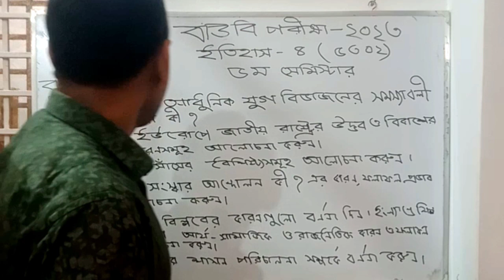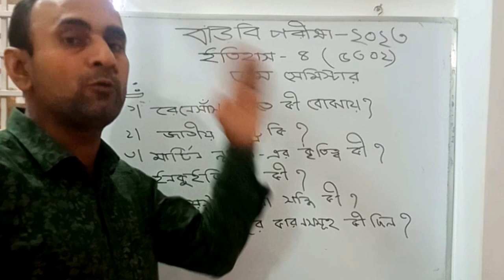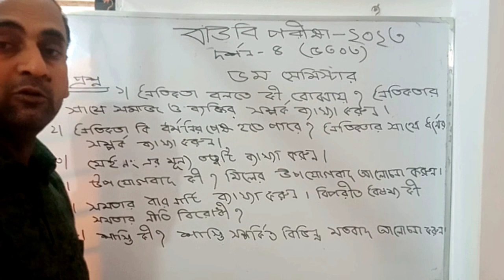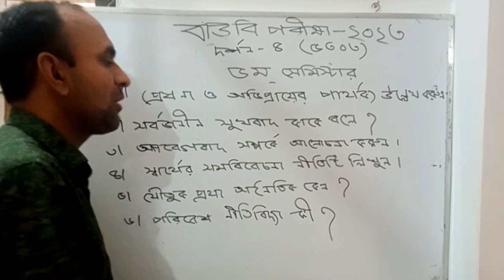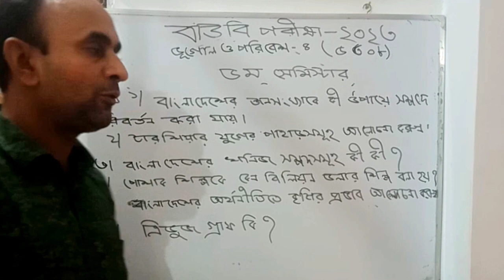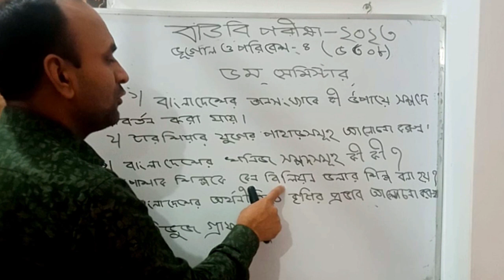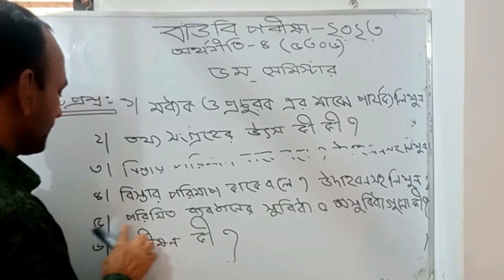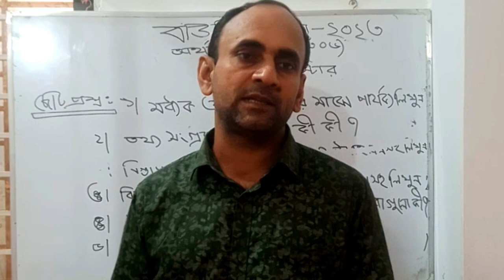বাউবি পরীক্ষা ৫ম সেমিস্টার ইতিহাস-৪, দর্শন-৪, ভূগোল ও পরিবেশ-৪, অর্থনীতি-৪ এর চূড়ান্ত সাজেশন - ২০২৩